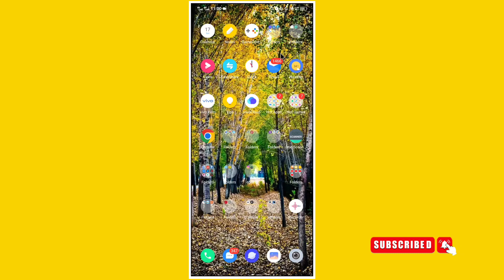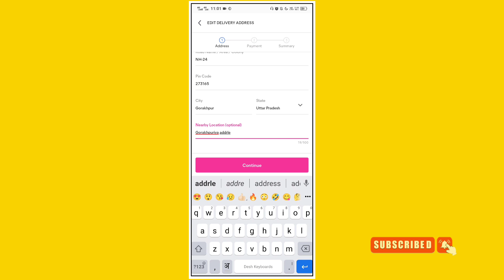Meesho App Nearby Location optional Save problem | Meesho You can only use 'A-z' and '0-9' error?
. Meesho Me Nearby Location Optional Kya Hai
. Meesho Aap Nearby Location Problem Solve | Meesho Nearby Location
. Meesho app me nearby location optional me kya likhe | Meesho me nearby location optional kya hai
. Meesho me nearby location optional kya hai | meesho app me nearby location optional me kya likhe
. meesho me order karte samay address add nahi ho raha hai || meesho address problem fix
. meesho nearby location optional
. meesho nearby location optional telugu
. meesho nearby location optional in tamil
. meesho nearby location option problem
. meesho nearby location optional malayalam
. meesho nearby location tamil
. meesho nearby location
. meesho nearby location option problem telugu
. meesho nearby location malayalam
. meesho nearby location telugu